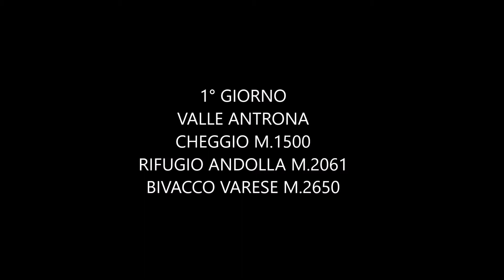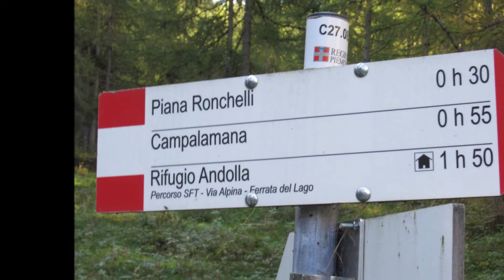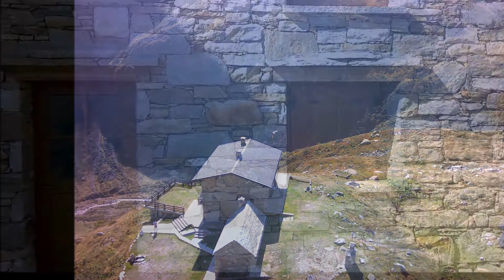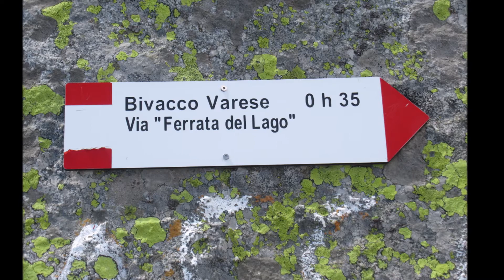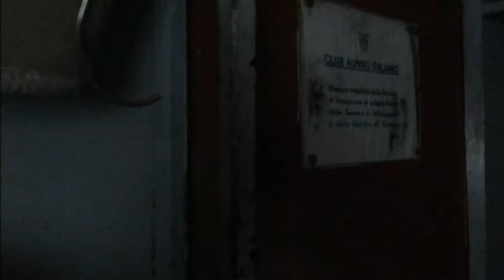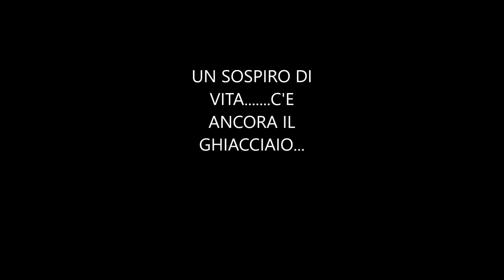DAVIDONE IN ACTION:VALLE ANTRONA-CHEGGIO-RIF.ANDOLLA-BIVACCO VARESE-GHIACCIAIO ANDOLLA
IL DAVIDONE FA DUE GIORNI NELLO SPETTACOLO DELLA VALLE ANTRONA...DISLIVELLO 1° GIORNO M.1200 2° M.320. KM.18.5
PARTENZA DA CHEGGIO X RIFUGIO ANDOLLA M.2061 E DIREZIONE BIVACCO DI VARESE M.2760. E PASSAGGIO AL GHIACCIAIO ANDOLLA ANCORA IN VITA.